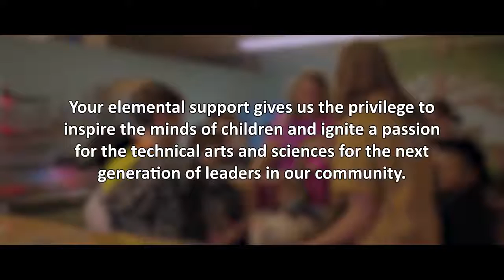2018 Elemental Evening Support Video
Walk-through of the Casper, WY Science Zone.